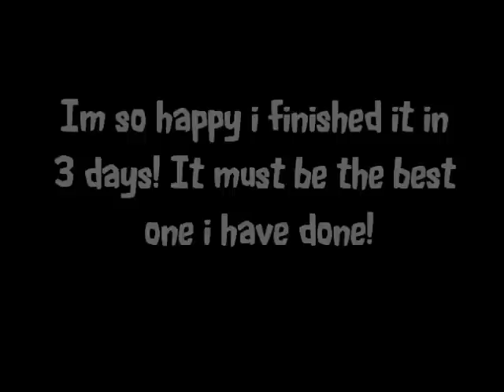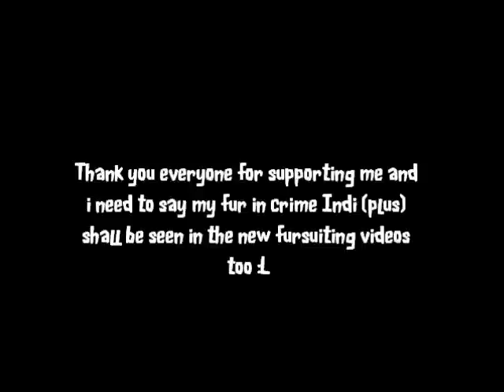MINUS IS DONE!!!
WHOOOOOOP DA FREAKING DOOP!
im so happy i finished it in 3 days :D :D :D :D
you will see alot of minus and plus (Indithewolfys fursuit) together when we meet up somewhere
omg so what do you guys think???
I still need to add the sleeves to the handpaws and make the tail but otherwise he is pretter much finished!